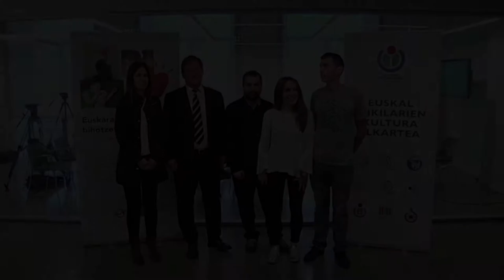Bingen Zupiria: "Hezkuntzarako tresna gisa izugarrizko garrantzia hartu du Wikipediak"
Euskal Wikilarien Kultura Elkarteak hurrengo bi urteotan garatuko duen proiekturik garrantzitsuena iragarri du gaur, Eusko Jaurlaritzarekin batera.

12-16 urteko ikasleentzat kalitatezko 1.000 artikulutik gora egitea da erronka, Unibertsitateko ikasle eta irakasleen auzolanaren bitartez.

Bingen Zupiria, Kultura eta Hizkuntza Politika sailburuak proiektuaren garrantzia azaldu du.